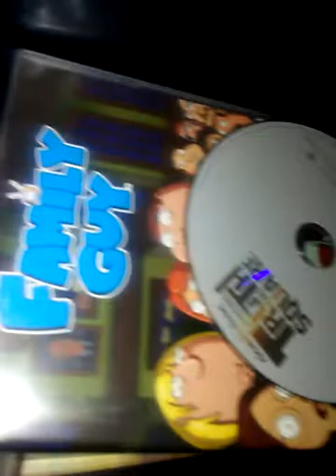Longer house tore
I will just show you around my place and lawn